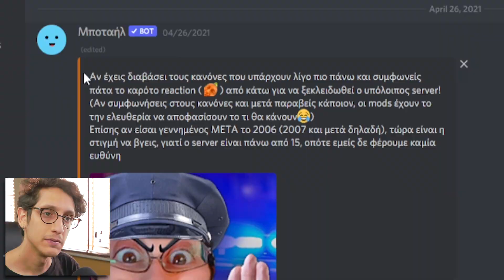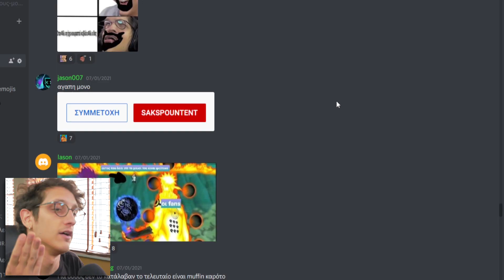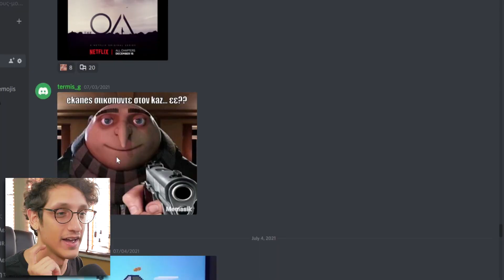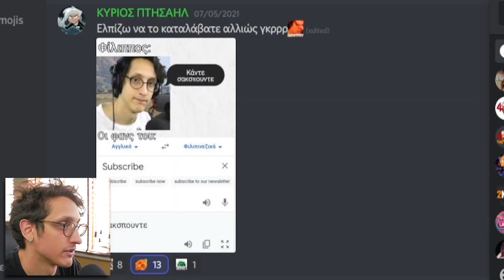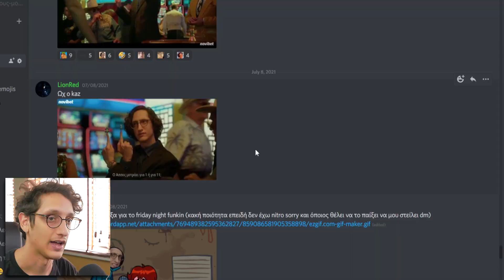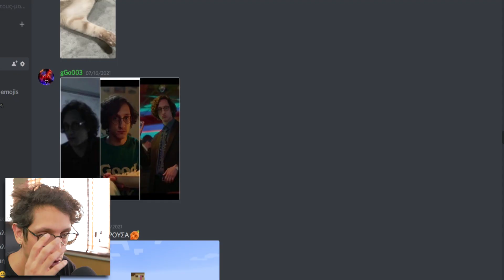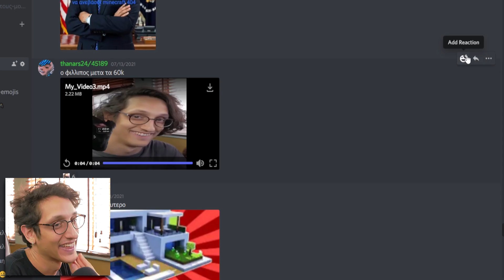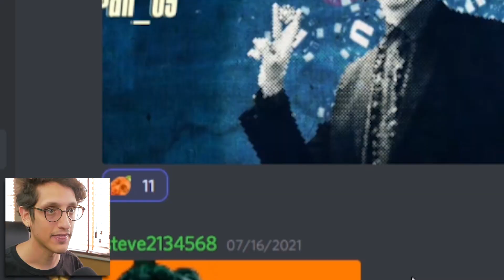ΡΕ ΔΕ ΜΕ ΛΕΝΕ ΠΑΝΟΟΟΟ!!! | Φίλιππε Δες! | Discord Meme Review #11 | The KAZS Games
Ανοίξτε τη περιγραφή για να βρείτε ΟΛΑ τα Social Media μου, τα άλλα μου κανάλια, τον εξοπλισμό μου και ΙΣΩΣ το που μένω (ελπίζω όχι)

🖥️PC Specs και περιφερειακά🖥️

👩‍🏫Motherboard : MSI X470 Gaming Plus Max
🔲CPU : AMD Ryzen 7 3700X 3.60GHZ
🗂️GPU : NVIDIA GeForce RTX 2060 OC 6GB
🏷️RAM : G.Skill RipjawsV 32GB DDR4-3200MHz
🗃️Δίσκοι : Samsung 970 Evo Plus 500GB & Seagate Barracuda 4TB
🔌PSU : Corsair TX-M Series TX650M
🎤Μικρόφωνο : Behringer Ultravoice XM1800S
📹Κάμερα : Lumix G80
🎧Ακουστικά : Audio-Technica ATH-M20x
⌨️Πληκτρολόγιο : Dell KB212b
🖱️Ποντίκι : Asus Strix Claw

🔹Song 1 : Tropic - Anno Domini Beats
🔹Song 2 :  Like That - Anno Domini Beats
🔹Song 3 : Fantasyland - Quincas Moreira
🔹Song 4 : Fun Activity Montage
🔹Ending : Almost August - Dan Lebowitz